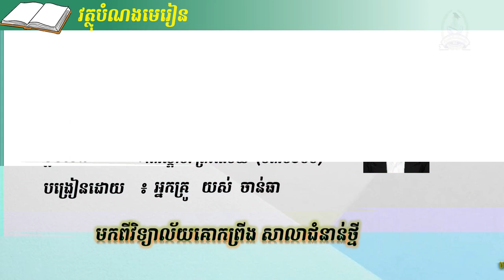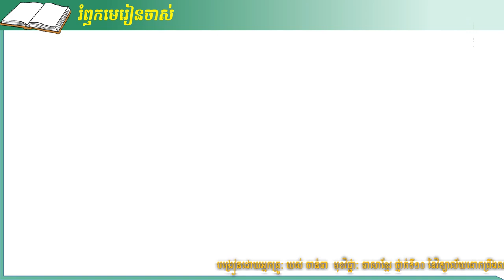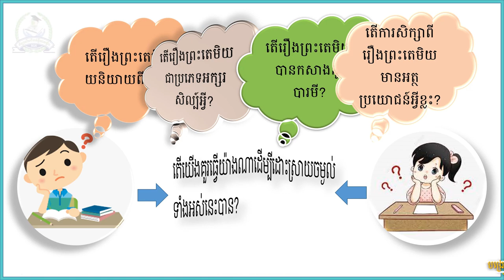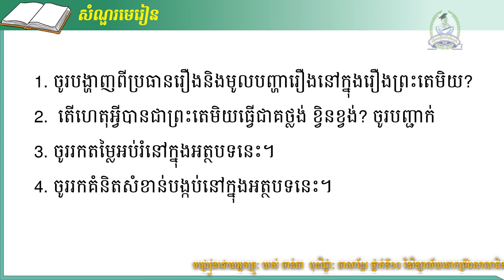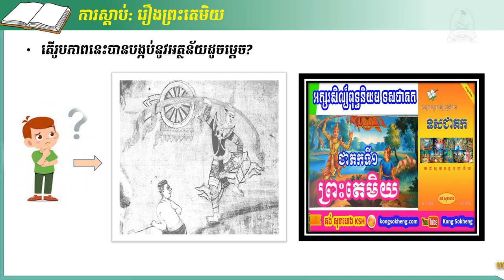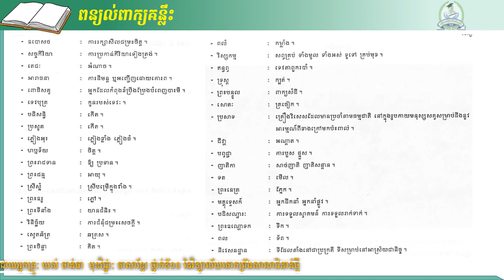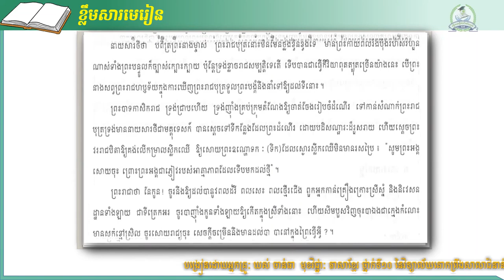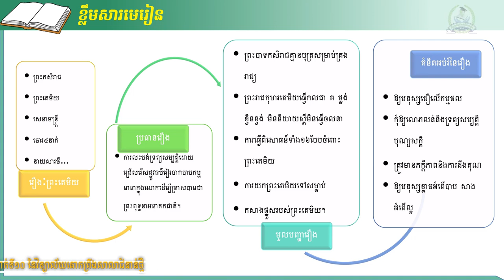ភាសាខ្មែរ ថ្នាក់ទី១០ ការស្ដាប់: រឿងព្រះតេមិយ